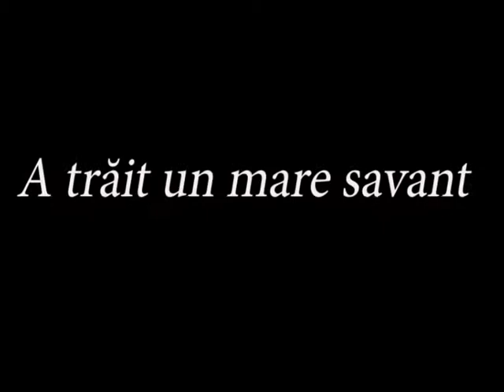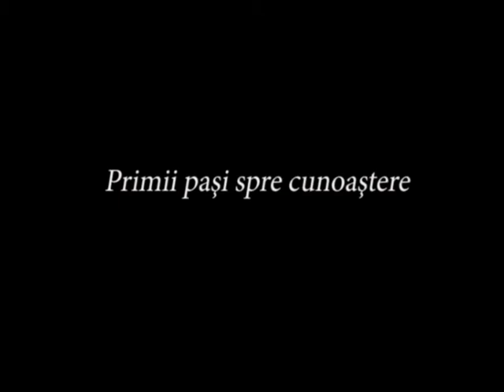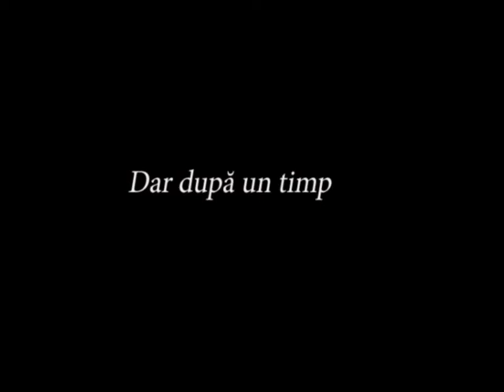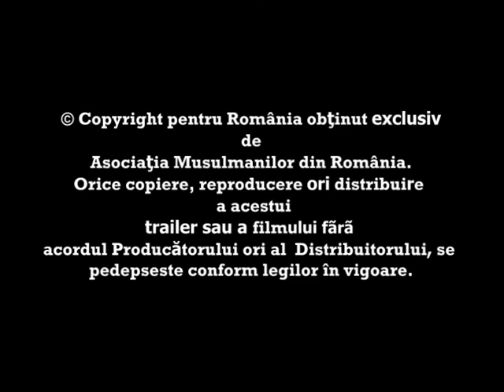Al Ghazali - Alchimistul fericirii / Trailer produs in Romania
Un film tradus si distribuit de Asociatia Musulmanilor din Romania. Toate drepturile rezervate.

Trailer realizat de AMR Bucuresti. Toate drepturile rezervate.